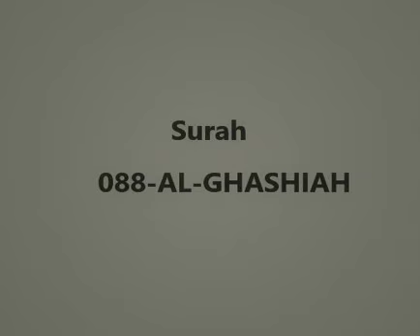Quran full Urdu Translation Surah - 088-AL-GHASHIAH | Only Urdu | Sirf Tarjuma